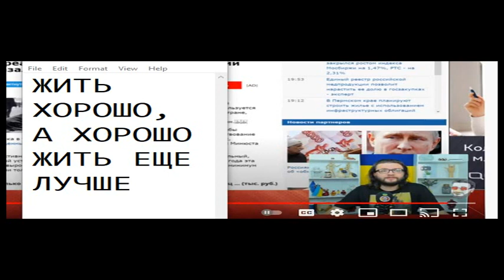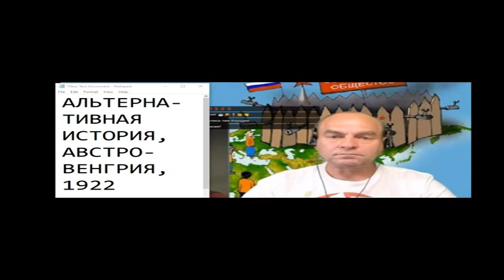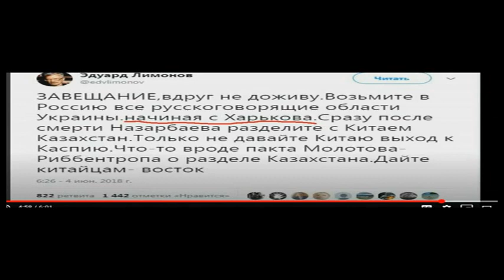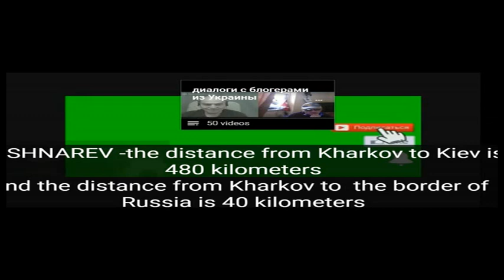СОСТРИМЕР ДОБРЫНИ СЕРЫЙ